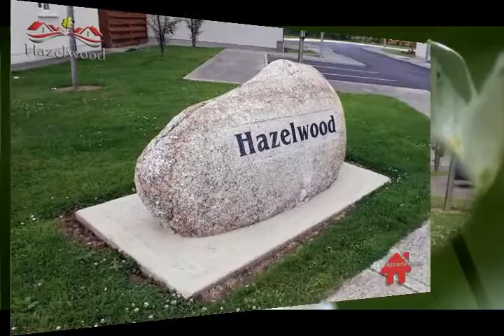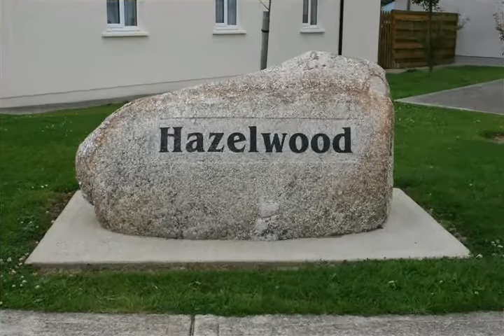Hazelwood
Hazelwood estate by Attracta Farrell. Numbers 68 and 94.